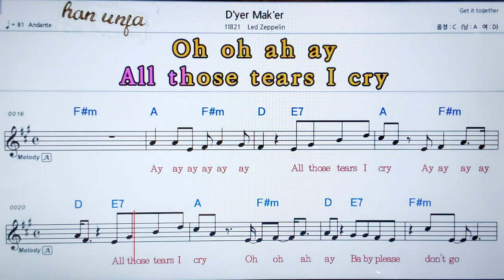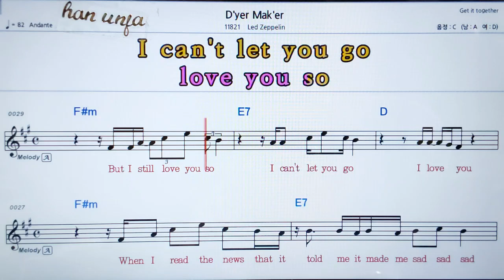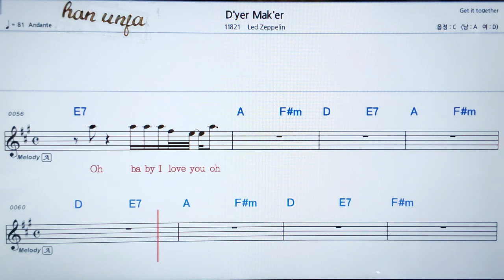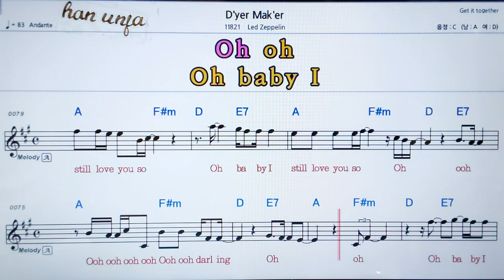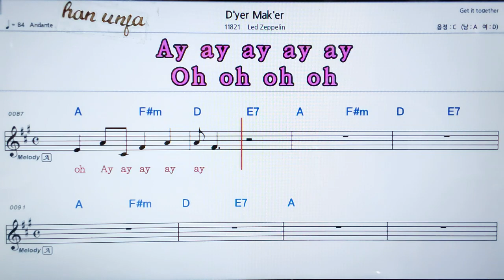💖D`yer Mak`er/Led zeppelin 👍MR,가라오케 악보 코드 가사 ,Karaoke반주